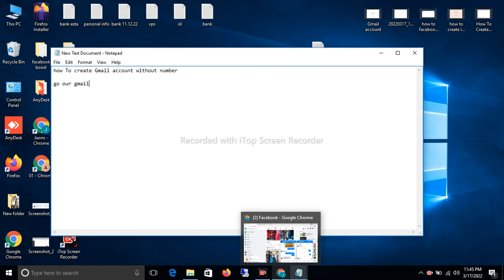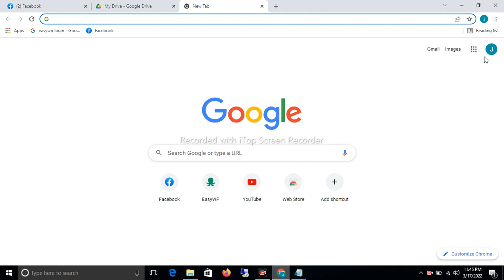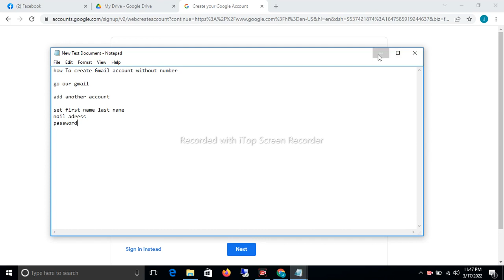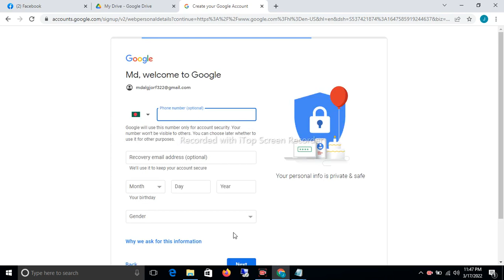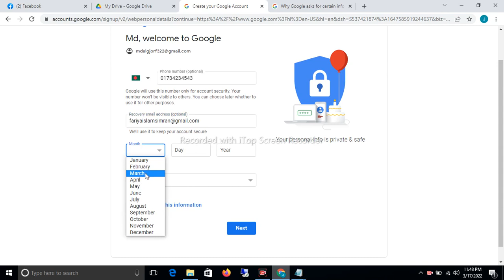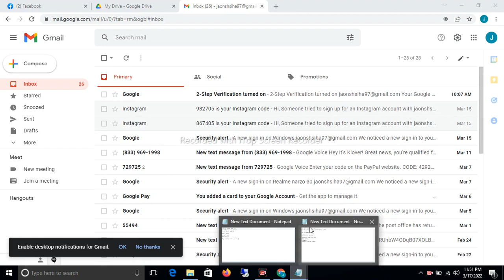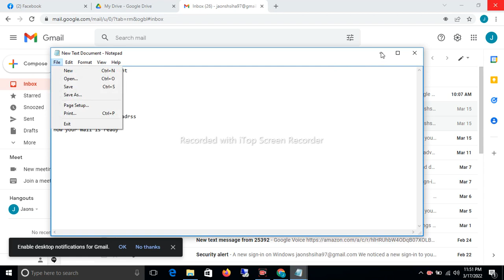https accounts google com sign in | google sign in my account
i will show how to bypass gmail phone number
sign up google account
how to create another google account
how to create company email in gmail
gmail storage limit
Write to Mohammad Ashiqur Rahman